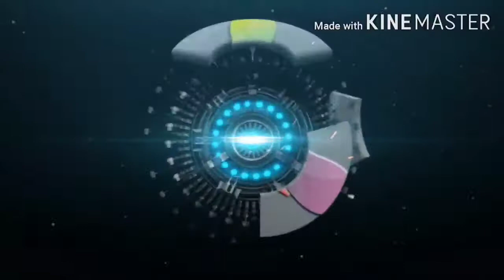REVENGE🔥|| 60+ lvl players || CS || GARENA FREEFIRE || NANBAN gaming